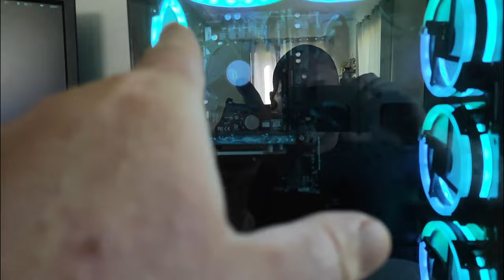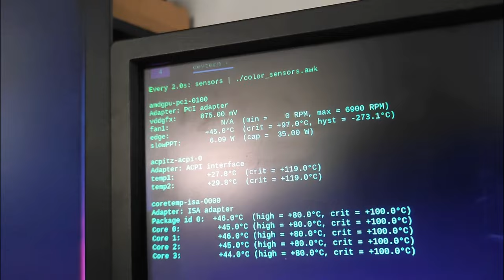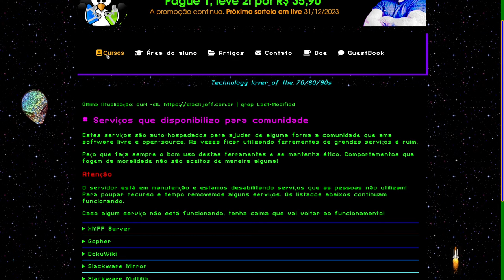MEU NOVO SETUP COM LINUX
► Equipamento e Softwares utilizados:
Distribuição GNU/Linux: Slackware 15.0
Terminal: XTerm
Gerenciador de Janelas: I3 WM com i3 Status, ambos puros.
Gravador de tela: Obs Studio
Editor de Video: Kdenlive
Editor Markdown: Ghostwriter
Navegador: Firefox